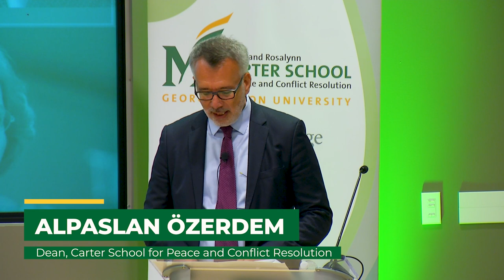A Conversation with Senator Timothy Kaine - A Celebration of Legacy and Impact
Facilitated by Anne Holton, Professor

The Jimmy and Rosalynn Carter School for Peace and Conflict Resolution hosted a two-day symposium, “A Celebration of Legacy and Impact: Jimmy and Rosalynn Carter Peacemakers and Leaders for Change” at Mason Square in Arlington on Oct. 16-17, 2023. The symposium commemorated the Carters’ contributions to making the world more peaceful.

Attendees participated in and heard thought-provoking presentations on Jimmy Carter’s political career and the Carters’ humanitarian work. Speakers included Ajay Vinzé, Dean of the School of Business; Mark J. Rozell, Dean of the Schar School of Policy and Government;  Melissa J. Perry, Dean of the College of Public Health;  former governor Terry McAuliffe; Barbara Smith, VP of Peace Programs at the Carter Center; Daniel Kurtzer, former ambassador to Egypt and Israel; Donald S. Beyer, Jr., U.S. Representative for Virginia’s 8th District; Gerald E. Connolly, U.S. Representative for Virginia’s 11th District; Timothy Kaine, U.S. Senator from Virginia; Meghan Stewart, Deputy U.S. Special Envoy for Yemen and Team Lead of the U.S. State Department’s Negotiations Support Unit; and several religious and nonprofit leaders from the Washington, D.C., region.